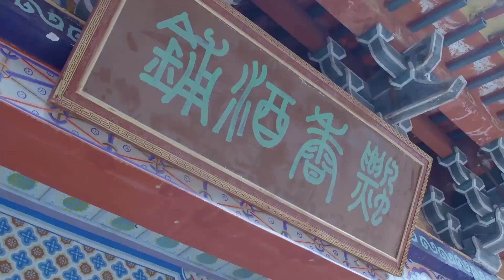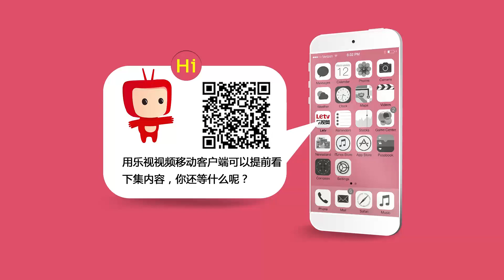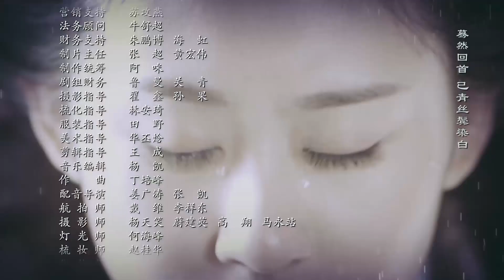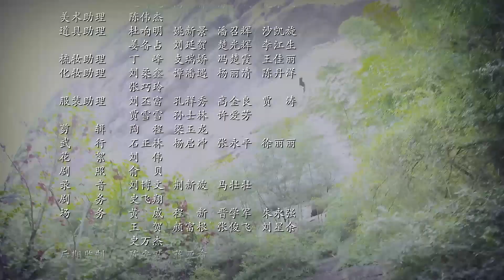苏染染追夫记 第14集 高清（尹淇，金浩，曾梦雪，孙玮伦 领衔主演）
【剧情介绍】：皇二代小师妹苏染染（尹淇 饰）被皇帝舅舅指婚给护国将军次子秦朗（孙玮伦 饰），正绞尽脑汁欲逃离师门。二人路上巧遇，秦朗却将染染错认作其表姐梁添（陈圆 饰）。秦朗被这个”梁添“所吸引，但又得知佳人早已许配楼家堡少主楼暄（金浩 饰），不由得苦恼不已。梁添追问苏染染为何不愿嫁给秦朗。苏染染坦承，三年来，自己夜夜做梦都会梦见一个男子，却始终想不起他是何人。婚礼前夜，秦朗突然逃婚离家，轰动京城。苏染染不堪流言纷扰，亦以”寻找秦朗”为名出走。逝水红颜（陆骏瑶 饰）为完成宗族诅咒，用计将苏染染骗入一神秘小镇后令其恢复记忆，原来苏染染与楼暄早已相恋，苏染染中的是红颜毒而且她便是下一任逝水红颜，梁添通过针灸换血的方法拯救了苏染染。叶倾天（于果 饰）因为楼暄的拒绝而入魔，使用摄魂大法让自己与苏染染灵魂对调后被楼暄识破，在众人围攻下昏厥并被杜瑶冰（曾梦雪 饰）带回太乙山。苏染染与楼暄成亲，有情人终成眷属。